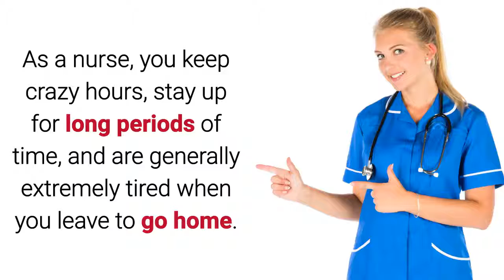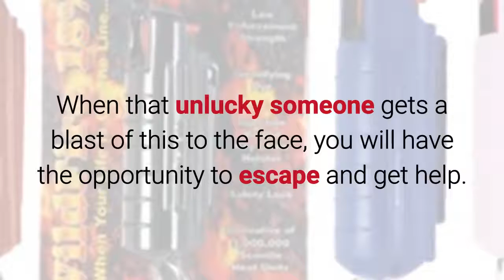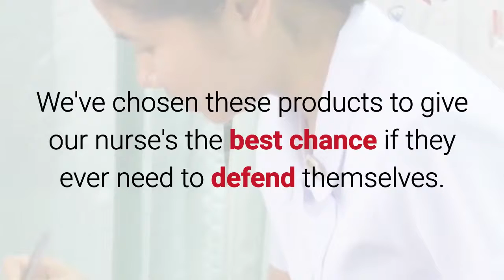Nurse Safety Kit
As a nurse, you keep crazy hours, stay up for long periods of time, and are generally extremely tired when you leave to go home.

Being tired can make you not pay attention to your surroundings which can put you in a compromising position.

It's important to remember to stay vigilant when exiting the hospital, especially late at night or in the wee hours of the morning.